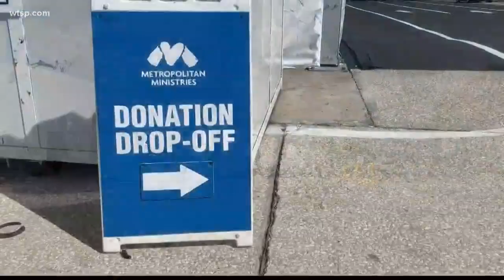Metropolitan ministries puts out urgent call for toy, food donations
Some of the much-needed items include canned goods for Christmas dinner and gifts for teens and infants.